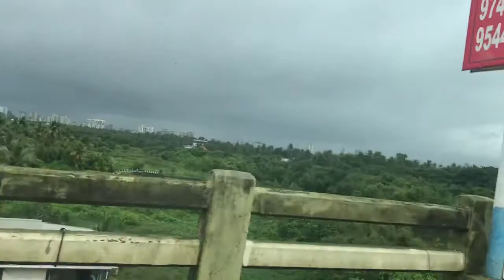Kochi to Munnar | Munnar, kerala | waterfalls /കൊച്ചിയിൽ നിന്നു മൂന്നാറിലേക്ക് ഒരു യാത്ര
Kochi യിൽ നിന്നും munnar ലേക് ഒരു യാത്ര 😊